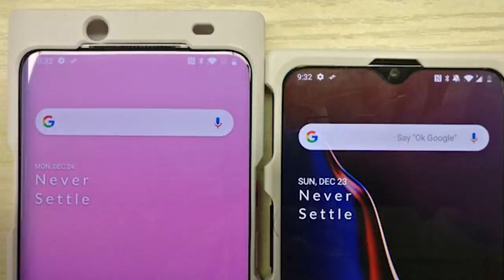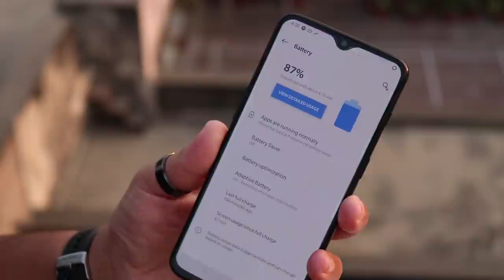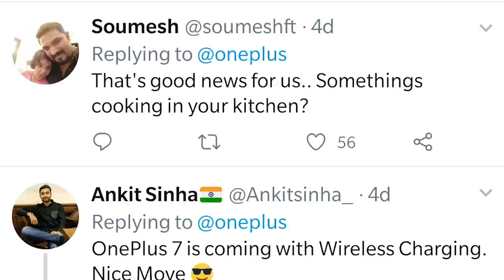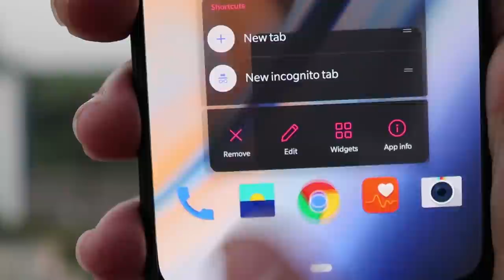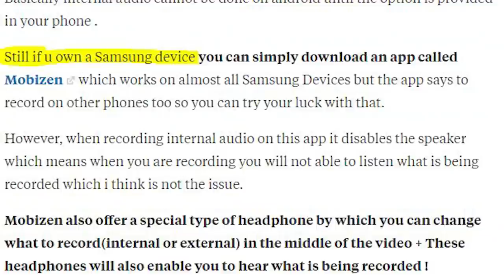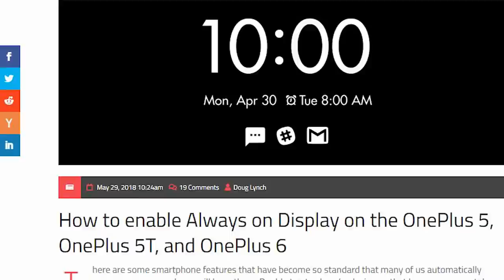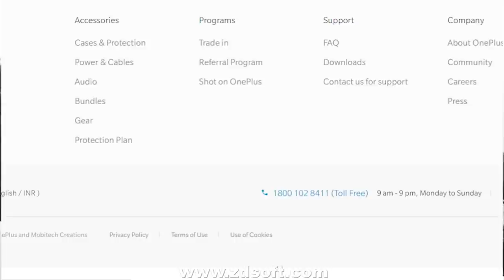OnePlus 7 My Expectations [Hindi]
7. CLIP ON COLLAR MIC.

THANKS AGAIN FOR WATCHING MY VIDEO ON- OnePlus 7 My Expectations [Hindi]

The OnePlus 7 mobile features a 6.4" (16.26 cm) display with a screen resolution of 1080 x 2280 pixels and runs on Android v9.0 (Pie) operating system. The device is powered by Octa core (2.84 GHz, Single core, Kryo 485 + 2.42 GHz, Tri core, Kryo 485 + 1.8 GHz, Quad core, Kryo 485) processor paired with 6 GB of RAM. As far as the battery is concerned it has 4150 mAh. Over that, as far as the rear camera is concerned this mobile has a 24MP + 12MP + 8MP camera . Other sensors include Light sensor, Proximity sensor, Accelerometer, Compass, Gyroscope. So, does it have a fingerprint sensor? Yes, it does. For graphical performance that can make games run smoothly, this phone has got a Adreno 640 GPU. On board storage is at 64 GB with the option to expand the memory by No.

SO HOPE YOU GUYS LIKED THIS FUNNY VIDEO OF MINE - OnePlus 7 My Expectations [Hindi]

HOPE AAPKO MERI YE VIDEO PASAND AAYI HOGI- OnePlus 7 My Expectations [Hindi]